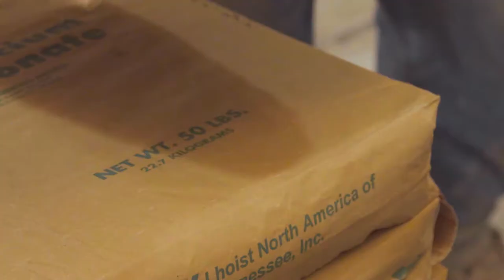Lhoist - Limestone Manufacturing Process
The processing of limestone from extraction to final delivery of the end product to the customer, is a complex operation that comprises a number of steps. Each processing phase requires specific competencies and expertise. At all process stages, Lhoist focuses on safety, quality and the environment.